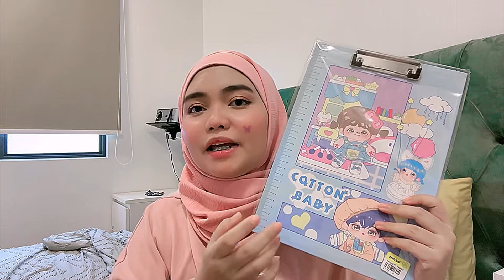Ninso Haul cute item!!!